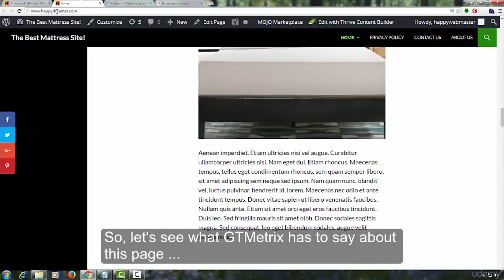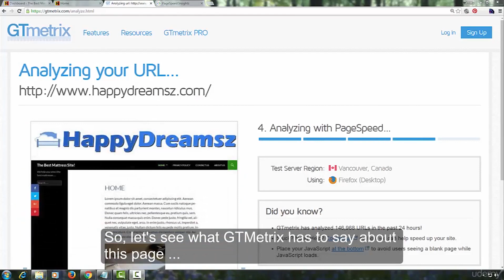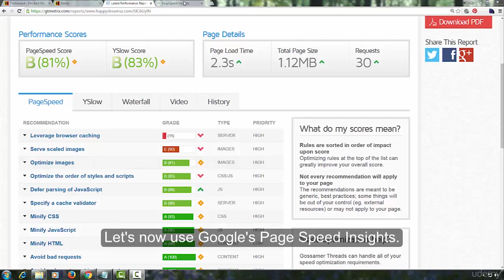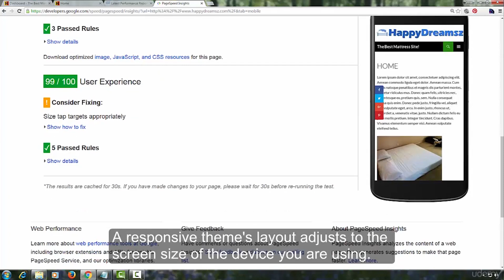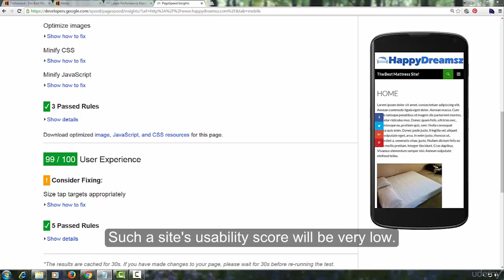Amazon Affiliate Marketing + SEO |077 Tools to Measure Site Speed